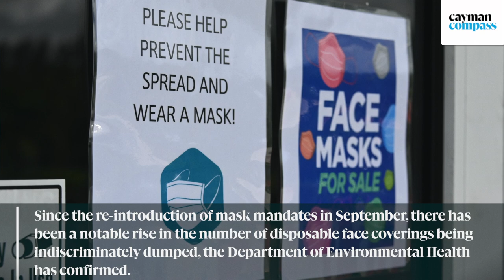Mask mess: DEH sees increase in discarded face coverings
🔴 Video | Since the re-introduction of mask mandates in September, there has been a notable rise in the number of disposable face coverings being indiscriminately dumped, the Department of Environmental Health has confirmed.